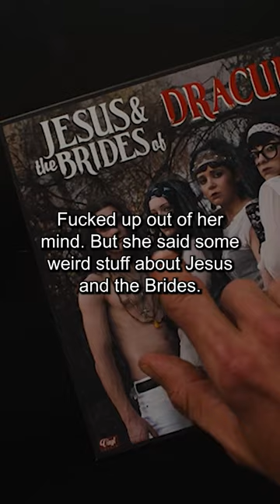Crazy Makes for Good Sex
Sam, a disenchanted young man, finds a mysterious woman swimming in his apartment's pool one night. The next morning, she disappears. Sam sets off across LA to find her, and along the way he uncovers a conspiracy far more bizarre.

Director: David Robert Mitchell
Writer: David Robert Mitchell
Stars: Andrew Garfield, Riley Keough, Topher Grace